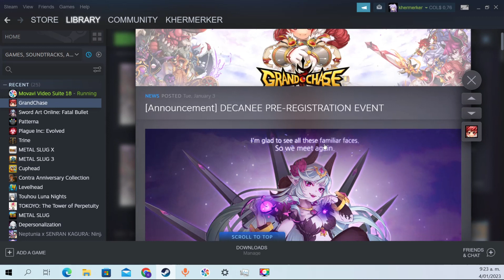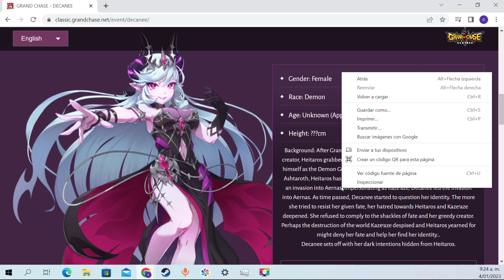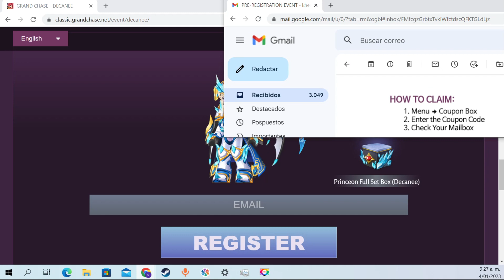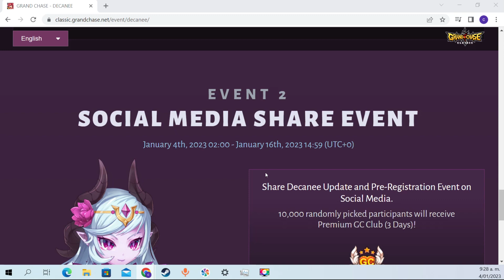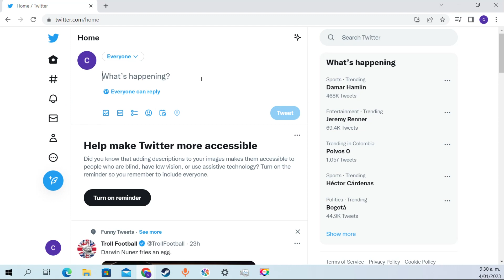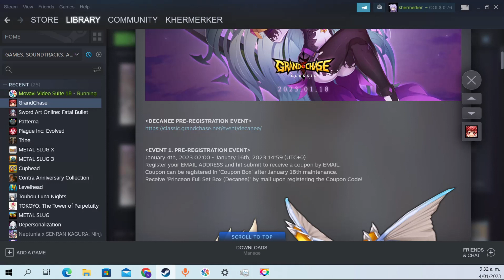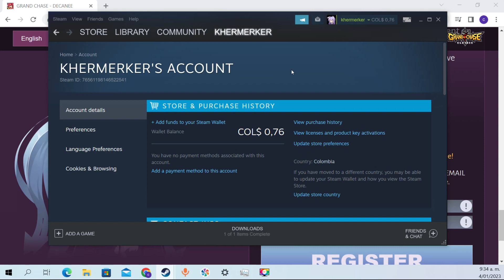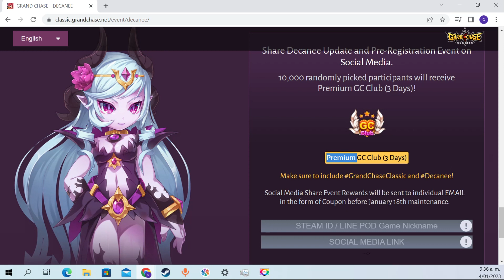Contemos hacia atrás la salida de Decane, 5 4 3 2 0, como que skipee a Uno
OK ya hice lo de facebook, y twittwer, para facebook deben hacer click en la hora/fecha del post para obtener la url se ve algo así:
Igual es mas para ayudarlos a ellos en publicidad... la de twitter es